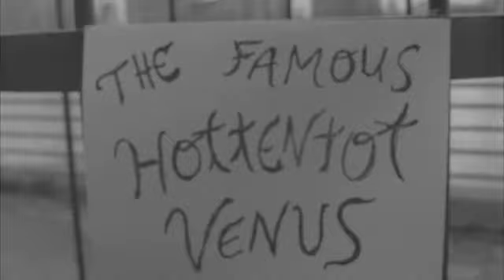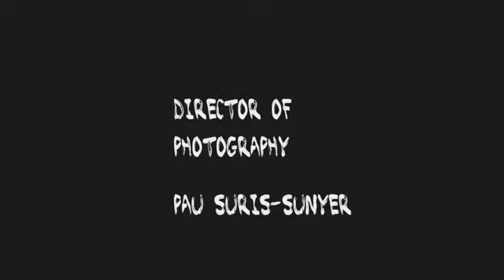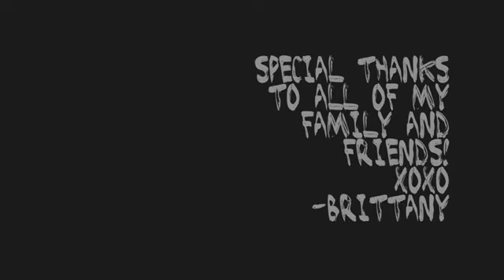Circle of invisibility ( short film )